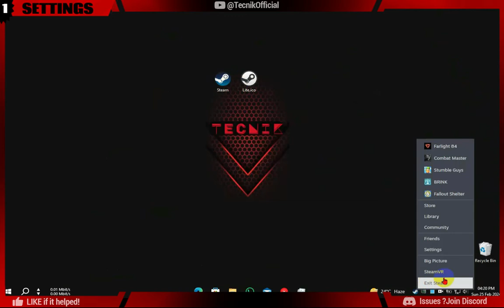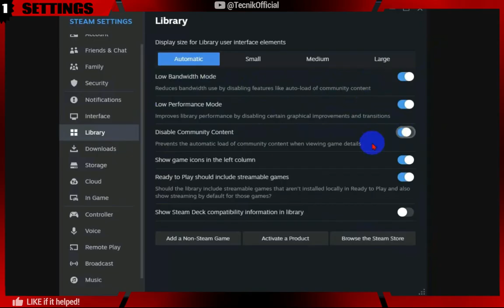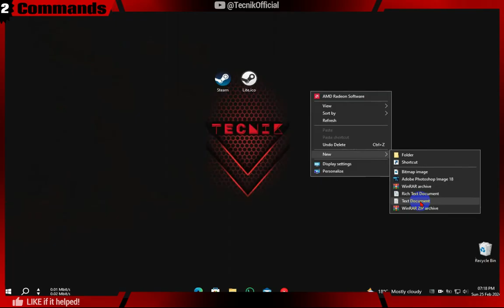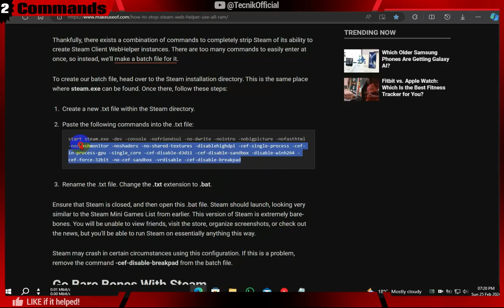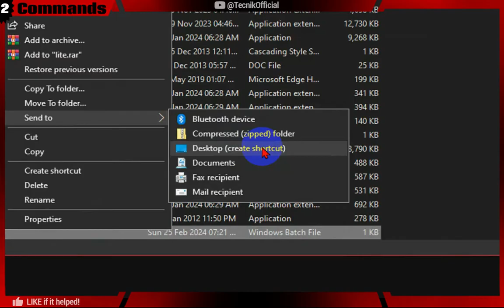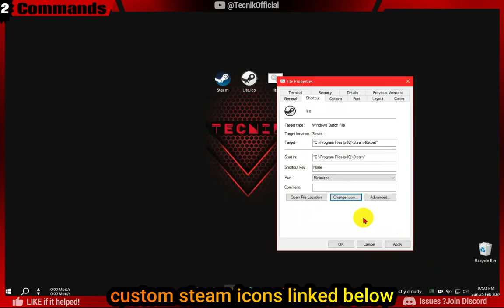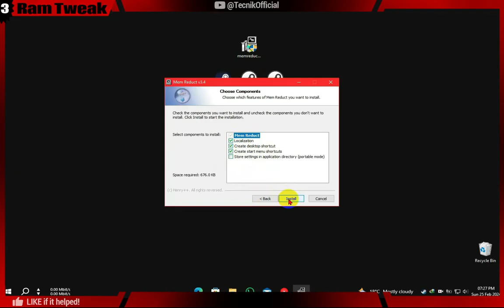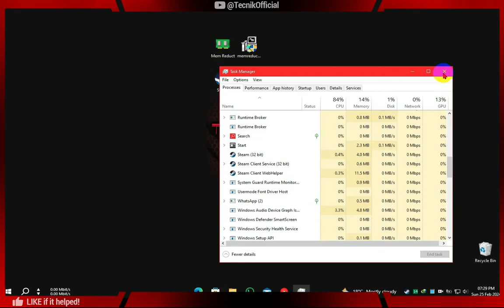🚀Optimise Steam for Gaming | FIX High RAM Usage | Windows10/11 (Working 2025) ✅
After new steam update its been taking lot of ram . as -no-browser command no longer works its not easy to make steam lighter . so here 3 steps to make steam take less ram and fix steamwebhelper high ram usage .optimise steam for gaming with best steam settings
follow all steps properly :)
⚠️When saving a .bat file, ensure that the filename does not end with .txt
📋Copy/Paste : start steam.exe -dev -console -nofriendsui -no-dwrite -nointro -nobigpicture -nofasthtml -nocrashmonitor -noshaders -no-shared-textures -disablehighdpi -cef-single-process -cef-in-process-gpu -single_core -cef-disable-d3d11 -cef-disable-sandbox -disable-winh264 -no-cef-sandbox -vrdisable -cef-disable-breakpad +open steam://open/minigameslist

▶️Chapters :
00:00 - In This Video
00:18 - Steam Settings Tweaks
03:39 - Steam Commands Tweaks
08:27 - RAM Tweak

🔗Mentioned Links below and updated links in pinned comment🔽
Software Mentioned (Official Github Link)
Steam Icons (select the icon → All download format → Windows Download Ico )
The user assumes all responsibility and risk for the use of this tutorial and the Internet generally. Under no circumstances, including negligence, shall I or anyone else involved in creating or maintaining this tutorial be liable for any direct, indirect, incidental, special or consequential damages, or lost profits that result from the use or inability to use the tutorial and/or any other websites which are linked to this site - or that result from mistakes, omissions, interruptions, deletion of files, errors, defects, delays in operation, or transmission, or any failure of performance.
Use of this tutorial is at your own risk.

❓Queries Solved in this video :
how to reduce steam ram usage
how to reduce steam ram usage 2024
lower steam ram usage
reduce steam ram usage command
why does steam use so much ram
why is steam using so much ram
steam webhelper using a lot of ram
steamwebhelper taking lot of ram how to fix
optimise steam for gaming
best steam settings 2024